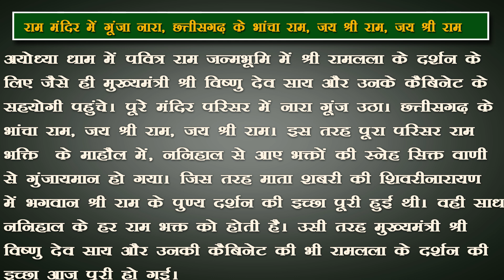राम मंदिर में गूंजा नारा, छत्तीसगढ़ के भांचा राम, जय श्री राम, जय श्री राम